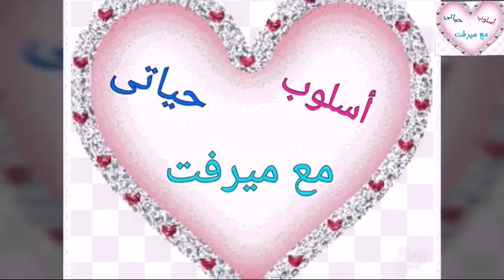الخبز التركى بالجبنة والزيتون هش مثل للقطن للفطار أو العشا 👌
الخبز التركى بالجبنة والزيتون
طريق عمل الخبز التركى بالجبنة والزيتون
الخبز التركى هش مثل القطن للفطار والعشا
المقادير
4 كوب دقيق / رشة ملح / ملعقة كبيرة عسل نحل
ملعقة كبيرة بيكينج بودر / ملعقة كبيرة خميرة فورية
علبة ذبادى صغيرة = 100 جرام /  بيضة
كوب حليب دافئ /  نصف كوب زيت نباتى
درجة حرارة الفرن = 190 درجة مئوية
مدة الخبز = من 15 : 20 دقيقة